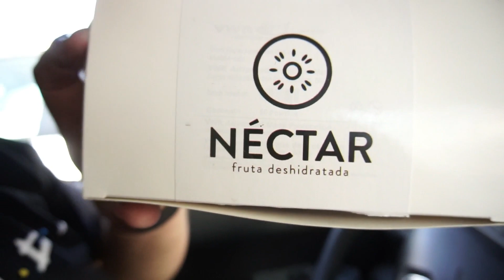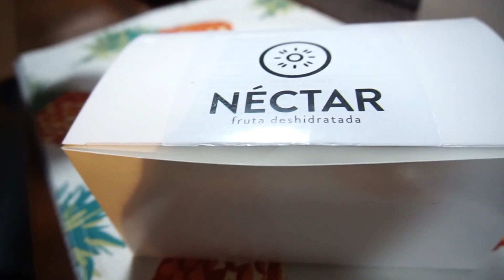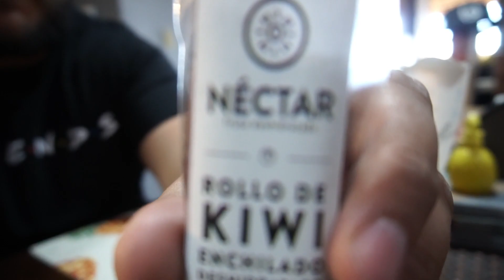VLOG || Néctar Fruta Deshidratada 🍎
Hola amigos! Hoy les grabé un vlog diferente, espero que les guste!